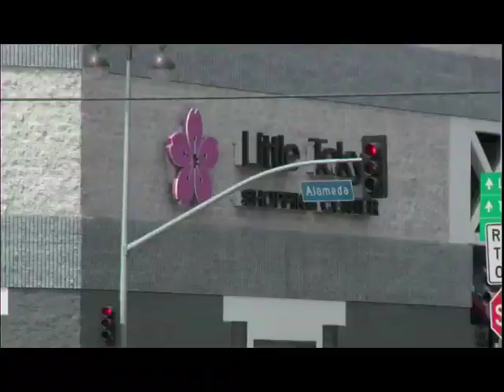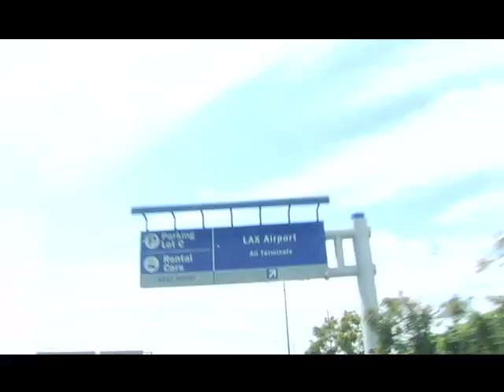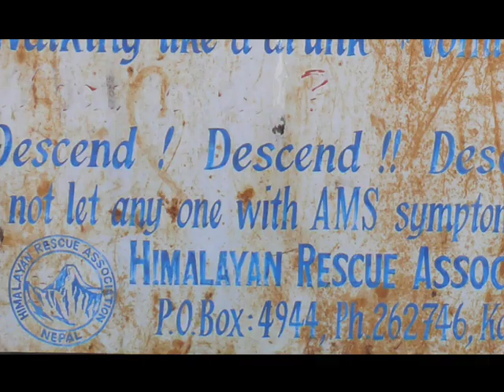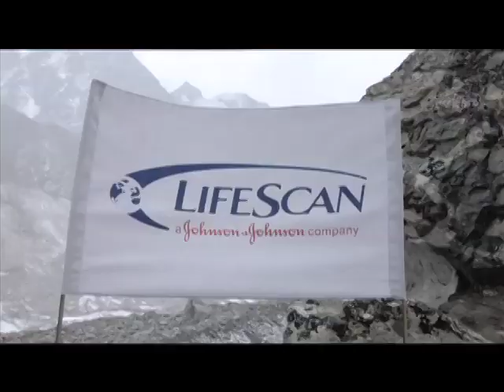SpotLab: Aine's "Everest" and Jack's "Potential"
Jack Wung braves the downtown streets of LA while Aine Carey has the longest commute to location we've seen: Base Camp, Mt. Everest.